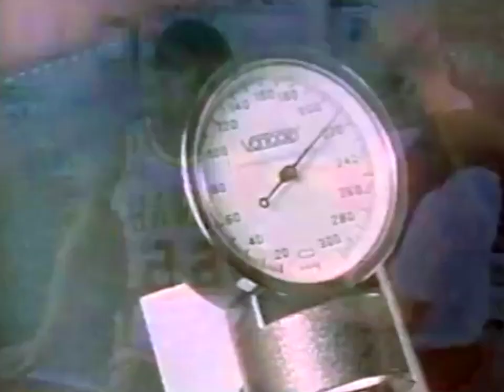John Drew American Heart Association and National Basketball Association Public Service Announcement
John Drew didn't end his NBA career on very good terms.

But as a two-time All-Star with the Atlanta Hawks in the late 70s, Drew had two clear messages for NBA fans:

1. Get your blood pressure checked.
2. Take your blood pressure meds.